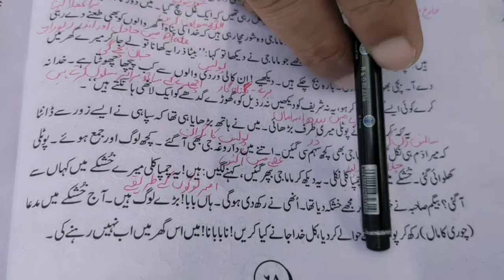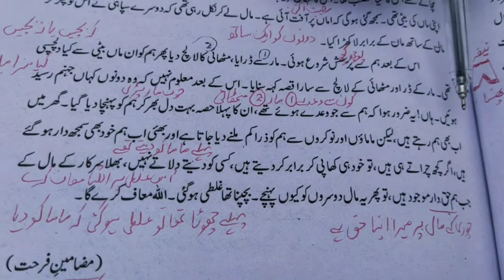Urdu ix (Ghulam)